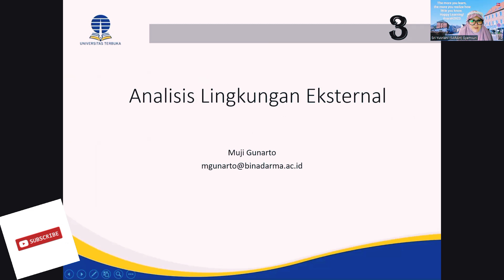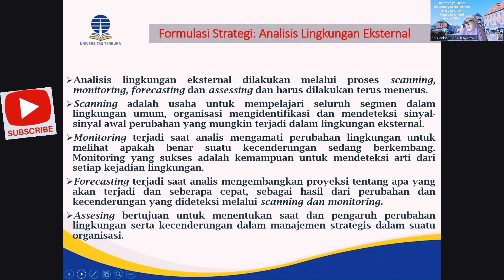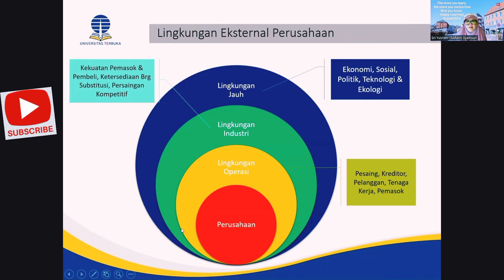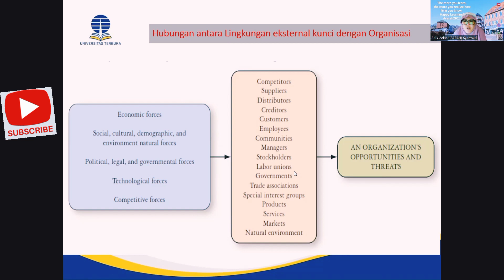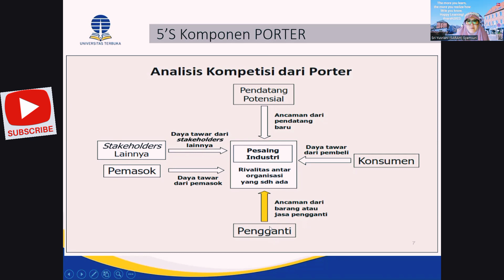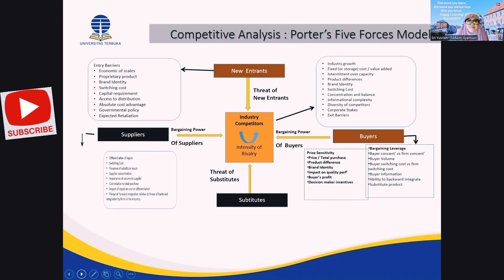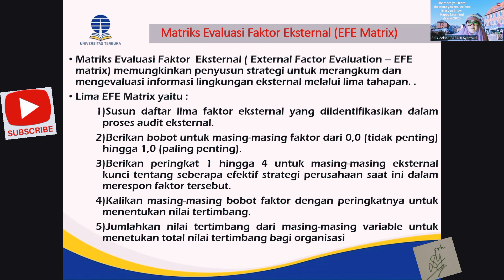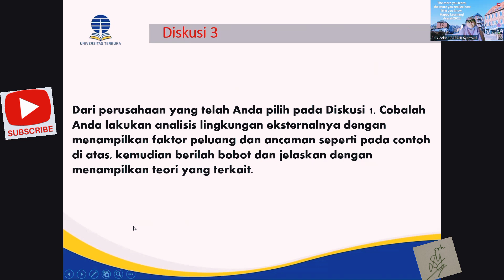[Sesi 3] Manajemen Strategik ProdiMM DIM SPsUT happylearning | Bahasa Indonesia 🇮🇩 Analisis ✍🏻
[Sesi 2] Manajemen Strategik ProdiMM DIM SPsUT happylearning | Bahasa Indonesia 🇮🇩
Analisis Lingkungan Eksternal

Assalamualaikum, Salam Sejahtera dear rekan-rekan mahasiswa nan berbahagia,

Berikut adalah Rangkuman Materi Inisiasi 3,
Mata Kuliah Manajemen Strategik di Prodi MM, SPs UT.

Semoga bermanfaat, Keep it up, Semangat berprestasi,  happy learning!
See you. ⭐⭐⭐⭐⭐

Warm Regards from Denmark 🇩🇰,

Sriy Sarah ✍🏻